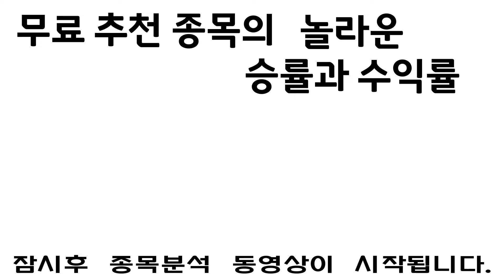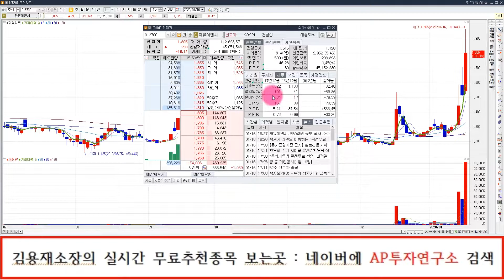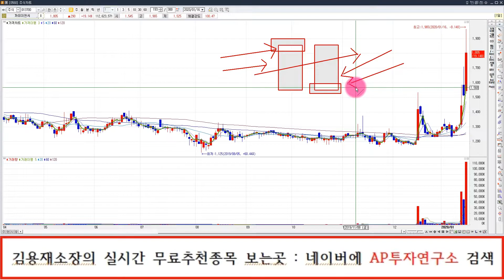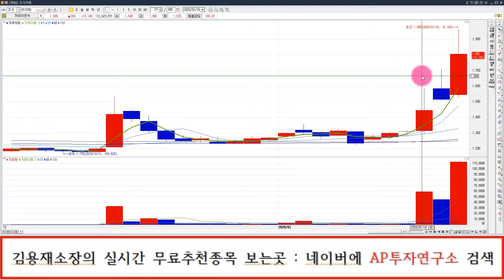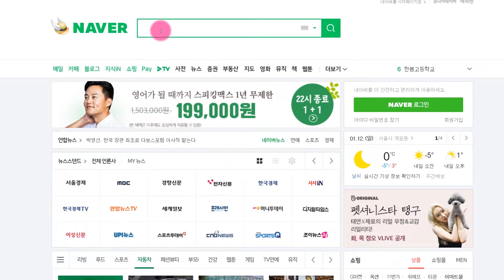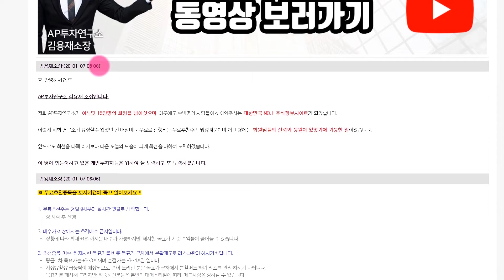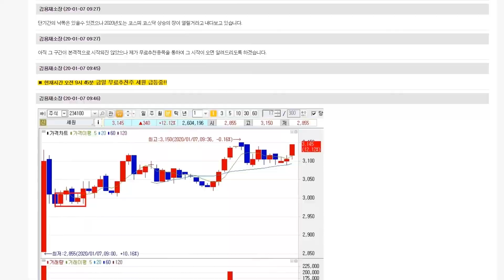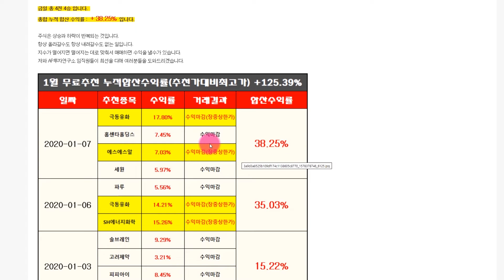까뮤이앤씨 (013700) 550억 규모의 공사수주 호재 발생. 매도시점 잡아보자.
까뮤이앤씨 (013700) 종목에 대한 분석 동영상입니다.